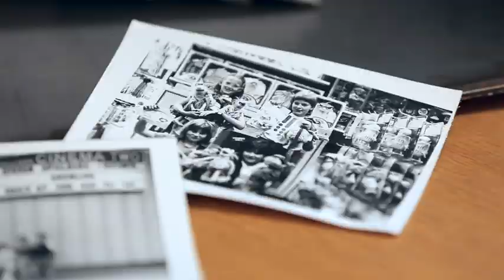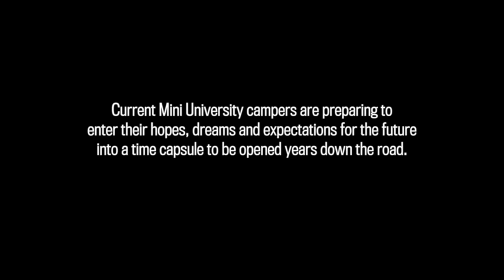Video: Recently discovered time capsule gives kids a glimpse of childhood in 1984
U of C summer campers opened a time capsule containing letters and photos from the Mini U campers of 1984.